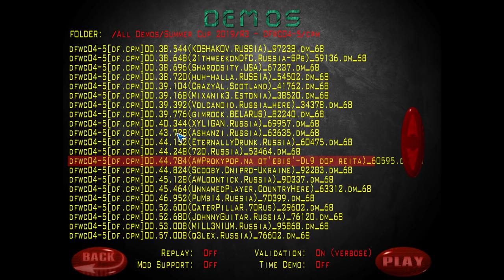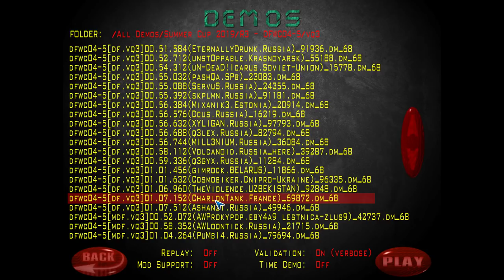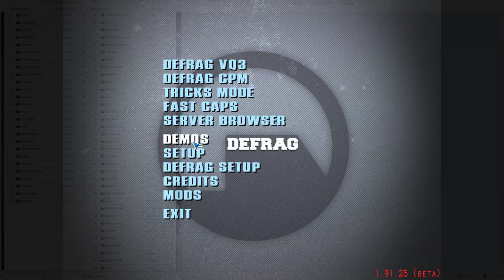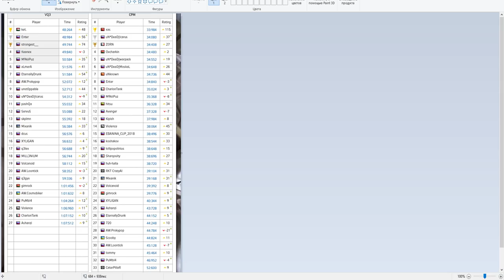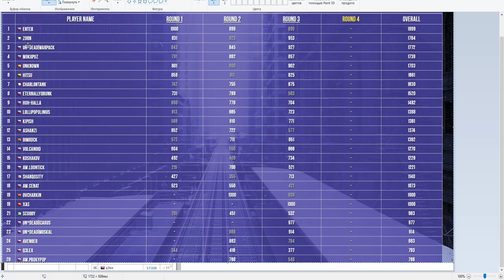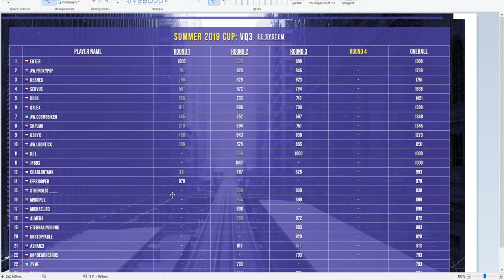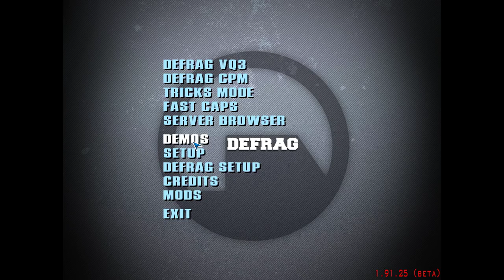Обзор Summer Cup 2019 | Map DFWC04-5 - R3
SOCIAL

INFO